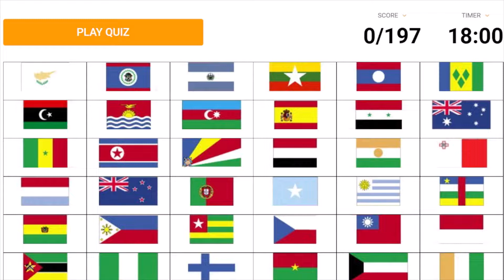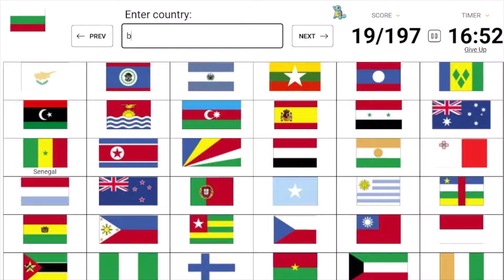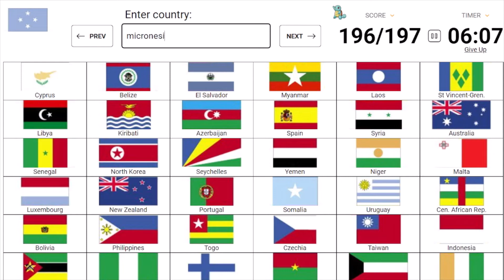Naming EVERY FLAG In The World!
Yay!!